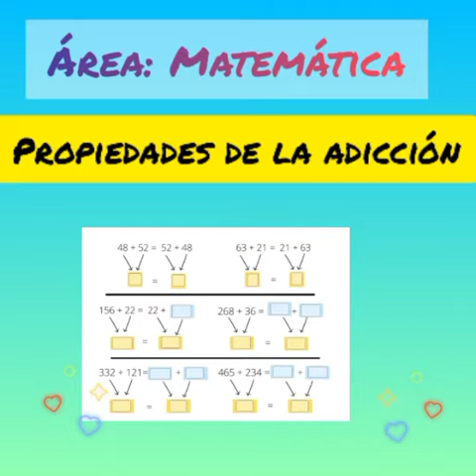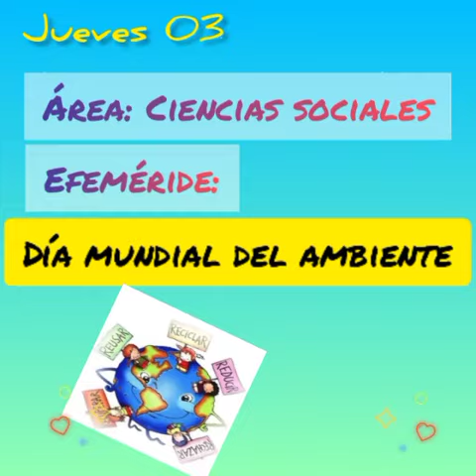2DO GRADO. SEMANA DEL 31 DE MAYO AL 04 DE JUNIO DE 2021.